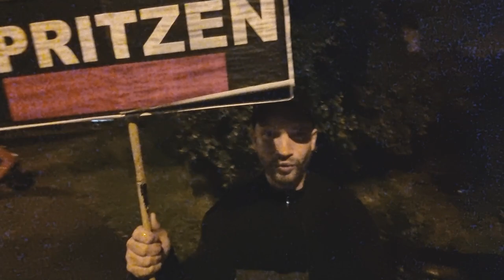Freedom Parade - Tanz um dein Leben! (Trailer) (Deutsch)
Provokante, lustige und spannende Doku über die "Punks des Corona-Widerstands". Captain Future und die Freedom Parade, die "renitenten Feierbiester" aus Berlin (Spiegel TV), gaben in der "Plandemie" mit ihren Videos und Aktionen seit April 2020 vielen Menschen Mut. Egal, wie oft sie auch von der Polizei abgeführt wurden - sie blieben frech, fröhlich und immer friedlich. Kurzweiliges und verrücktes Selbstportrait einer ungewöhnlichen Truppe, die nebenbei auch einige Menschen vor den Spritzen bewahrte.